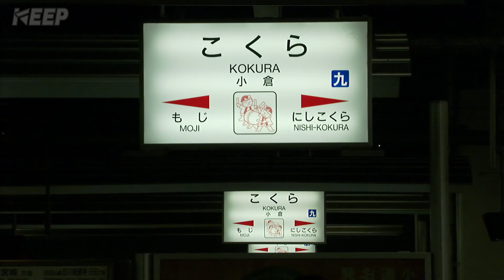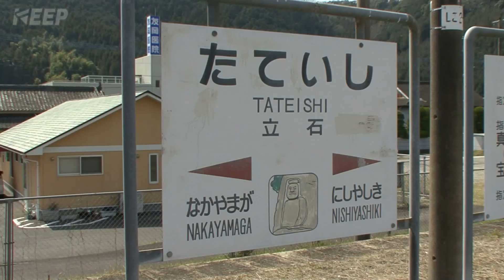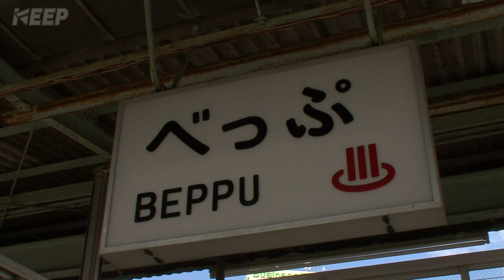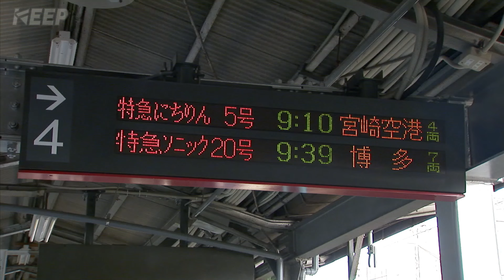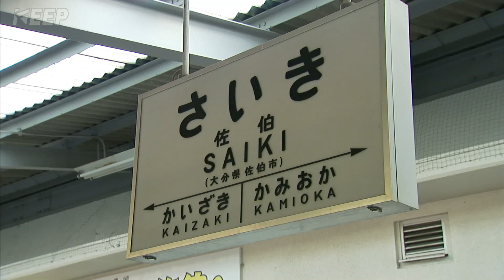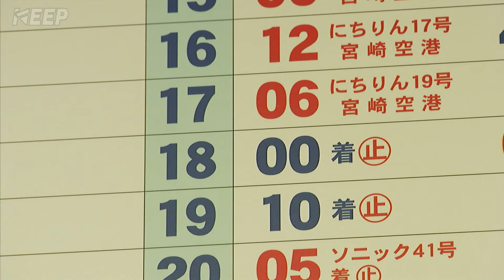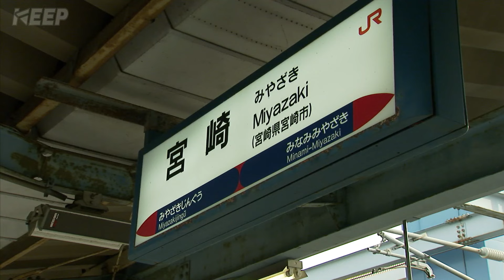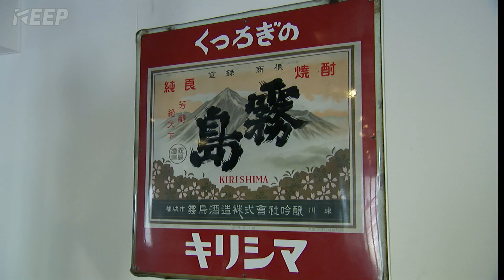【鉄道】列車紀行 [059] 九州/日豊本線[撮影2011年] 特急ソニック /列車に乗って旅行気分♪/JAPAN TRAIN/TRAIN TRAVEL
九州東海岸縦断 ― 日豊本線

レールの響きに身を任せて・・。あなたの旅心を誘うやすらぎの列車紀行。
北海道から九州までぶらーり途中下車の旅。

●日豊本線は、福岡県の小倉駅から大分駅、延岡駅、宮崎駅を経由して鹿児島駅まで全長４６７．２ｋｍを結ぶＪＲ九州の鉄道路線です。東九州の主要都市を経由して九州東部を縦貫する特急列車、特急ソニックをはじめ、特急にちりん、７８７系特急きりしま、そして２０１１年に最後の運行となった４８５系ＲＥＤ ＥＸＰＲＥＳＳの勇姿が楽しめます。
00:00 タイトル
00:22 特急ソニック ８８３系
01:43 普通列車 ４１５系
02:39 特急ソニック ８８５系
07:04 普通列車 キハ２００系
11:29 普通列車 キハ２２０系
13:15 普通列車 ７１７系
13:26 普通列車 ７１３系
14:31 特急ひゅうが ７８７系
15:50 特急きりしま ４８５系
16:37 普通列車 キハ４０系
18:58 普通列車 ８１７系
20:00 特急きりしま ７８７系

撮影年：２０１１年

This video is introduction of Japanese train railway and their local sightseeing.
Each video shows beautiful Japanese culture and nostalgic trains.
We recorded whole around the Japanese railway from Hokkaido to Kyusyu(from North to South).
And Selected best 50 railway.
It is pleasure to show you amazing landscape of train window,and piece of Japanese history.